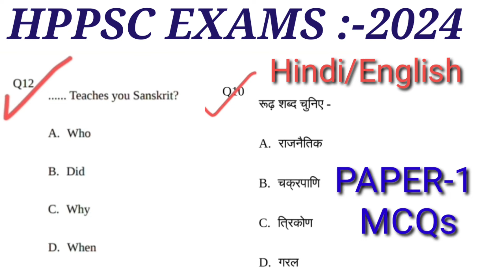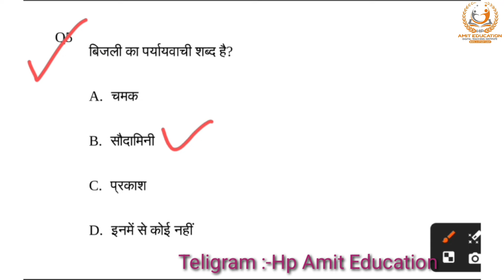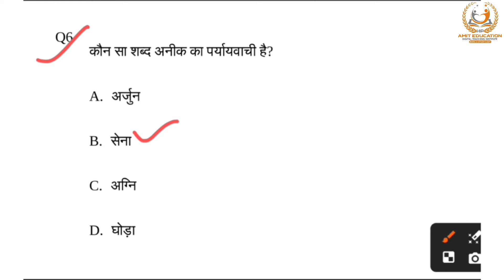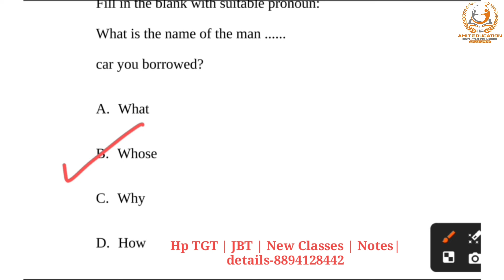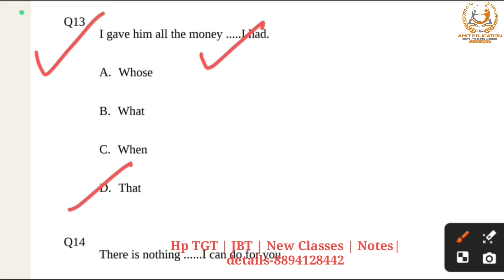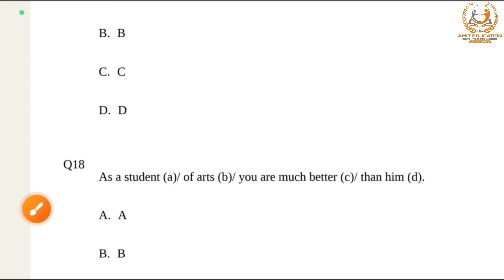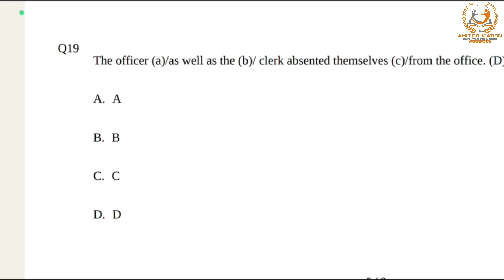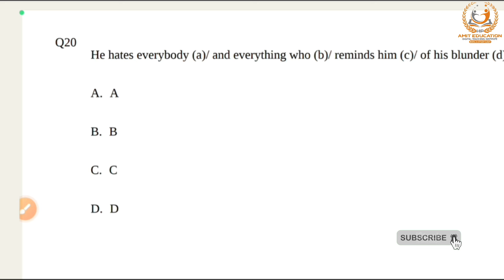HPPSC Exams -2024 | Hindi English 40marks | MCQs | HP PGT | allied | TGT | Other exams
teligram link